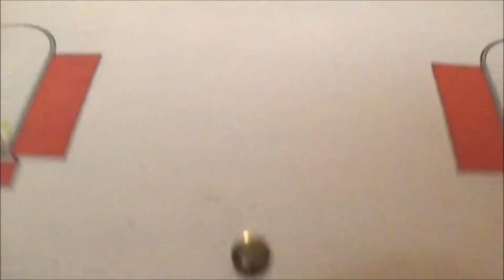LPS: Dollhouse MV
This is a music video using my new custom i painted. Her name is Destiny. I have big plans for her in the future! Hope you all enjoy! :3

Who all likes Melanie Martinez??
I do c: